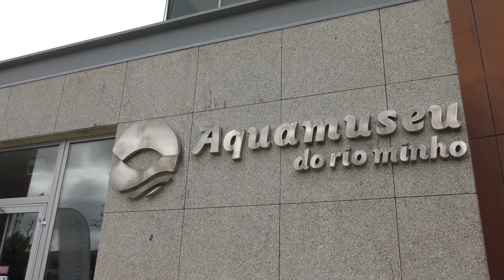Aquamuseu do Rio Minho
No Aquamuseu do Rio Minho, em Vila Nova de Cerveira, pode conhecer o Rio Minho, a sua história e as espécies que nele habitam.